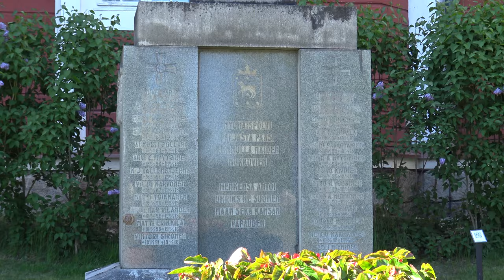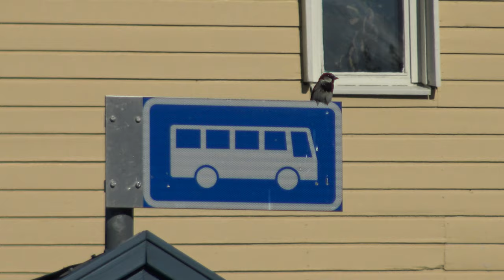Saarijärvi 2020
Hieman video Saarijärven alueesta. Kylän alueesta, kirkosta ulkoa, urheilukenttä ja uimaranta.